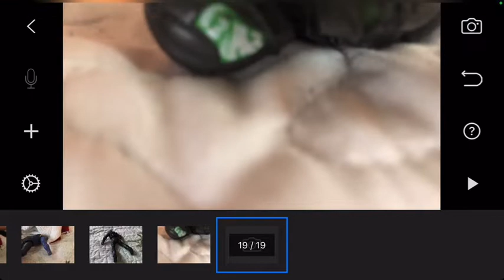The Metal Of Anything Season 1 Teaser Trailer